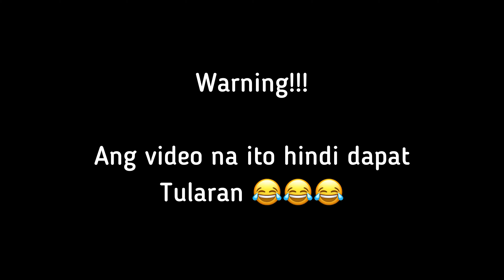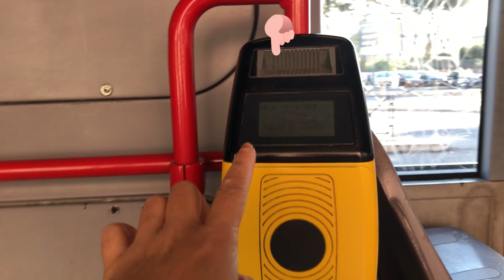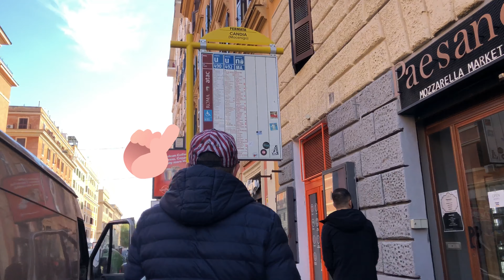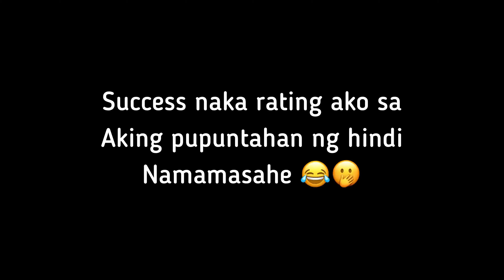How to use buses in rome(italy) WARNING 👉🏼wag tularan si ate girl 😂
Paano sumakay ng bus ng hindi namamasahe 😂(WARNING) wag tularan si ate girl